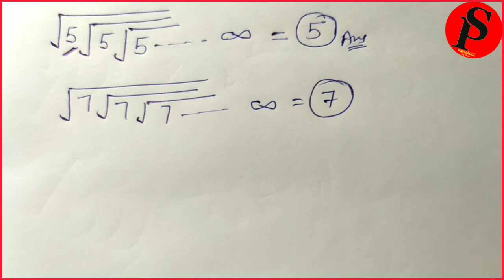surdes and indices Trick ll घांताक और करणी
✒️दोस्तों इस विडियो में PDF के Type no - () के Questions को Concept और Short tricks से समझाया गया है l
✒️यदि इस Type के किसी भी Que में Problem है तो  Whatsapp { 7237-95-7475 } करे l